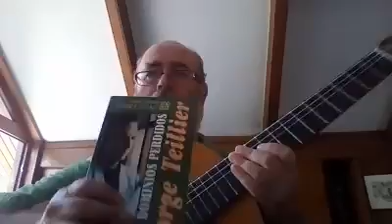Eduardo Peralta, 26.Mar.2020, Vía Streaming: Un desconocido silba en el bosque (Jorge Teillier)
UN DESCONOCIDO SILBA EN EL BOSQUE, del libro Poemas del País de Nunca Jamás (1963) de Jorge Teillier